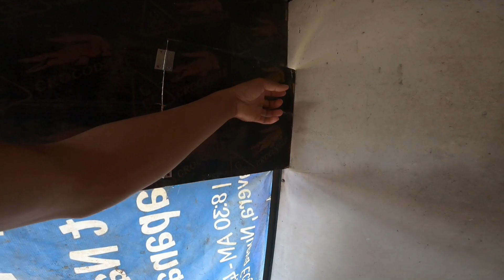NAKAWALA YUNG TAIWAN BIRD!!! | NASIRA YUNG LOFT😓